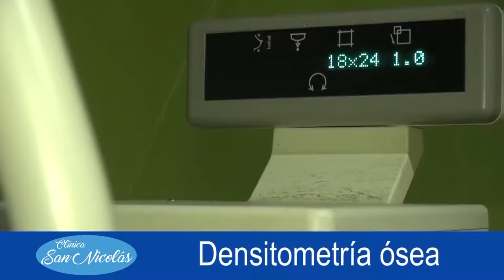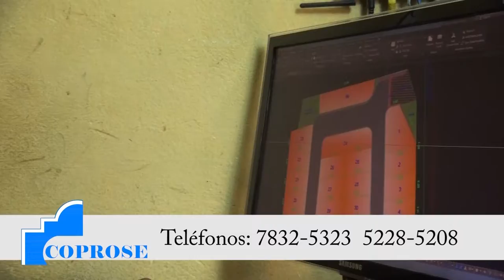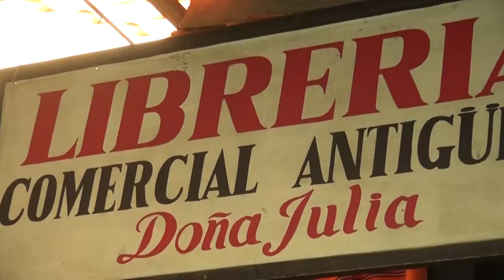DIOS ES AMOR 4 SEGMENTO PROGRAMA 6